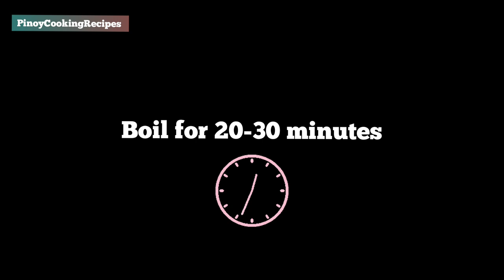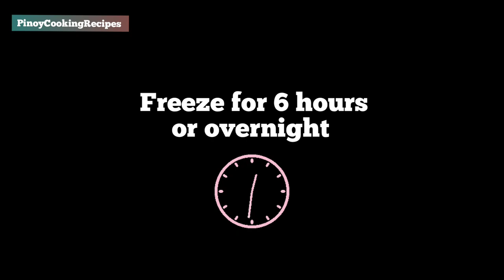3 Ingredients Taro Ice Cream | No-Churn | Creamy and Delicious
Creamy and delicious homemade Taro Ice Cream and you only need 3 ingredients to make it.

Hand Mixer
Glass Mixing Bowl
Loaf Pan